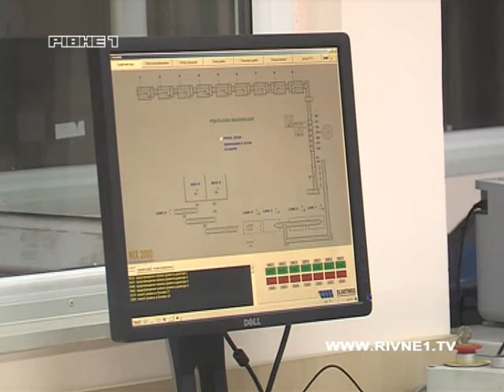Чи виготовлятимуть на Рівненщині альтернативні джерела енергії?